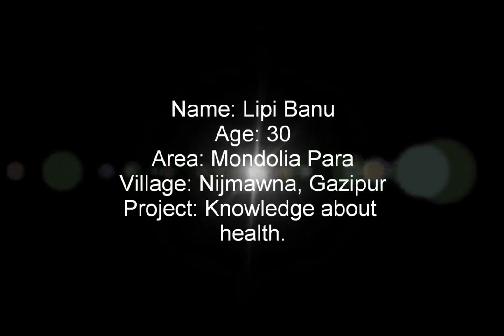Lipi Banu's children learn about the importance of hand washing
Name: Lipi Banu
 Nijmawana, Gazipur

The Lipi Banu household are participants in the four month long "Digits to All" pilot project funded by Amadeyr Cloud Limited. The focus of the pilot is to disseminate information using technology. Using a simple touch screen tablet, households can learn about: health issues; education; agriculture (also poultry/ fish/cattle farming); and general information such as government services/their rights/ and small enterprise development. The majority of the information on the tablet is in audio/visual form so that semi literate and illiterate persons can easily understand the content.

Lipi Banu learned about how to reduce the risk in contracting dengue fever, and how to treat dehydration from Amadeyr tablet's health section.